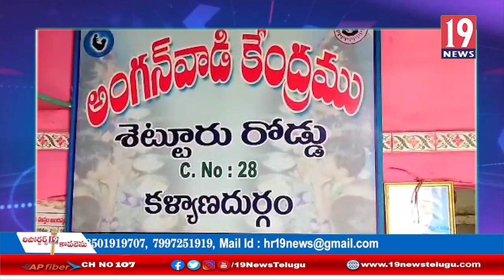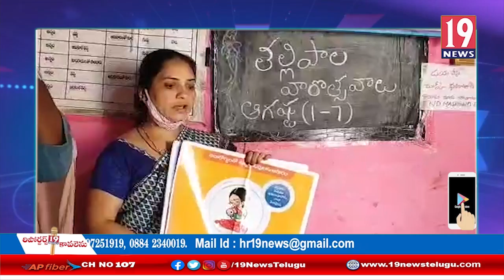కళ్యాణదుర్గం పట్టణంలో అంగన్వాడీ సెంటర్ల వద్ద తల్లిపాల వారోత్సవాలు:అనంతపురం జిల్లా